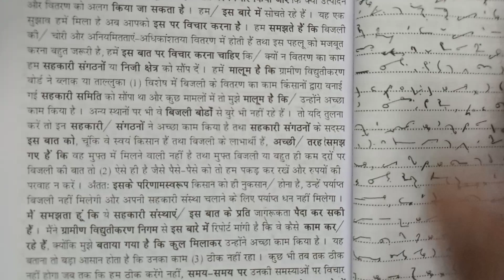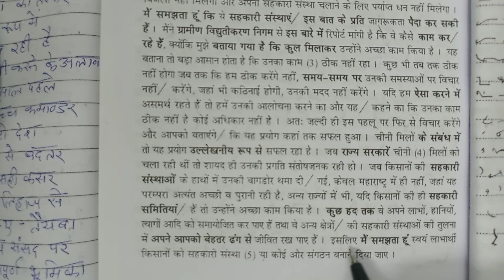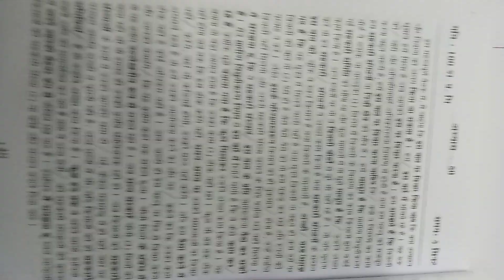1124. हिंदी आशुलिपि उच्च गति वर्धक वाक्यांश डिक्टेशन के साथ।